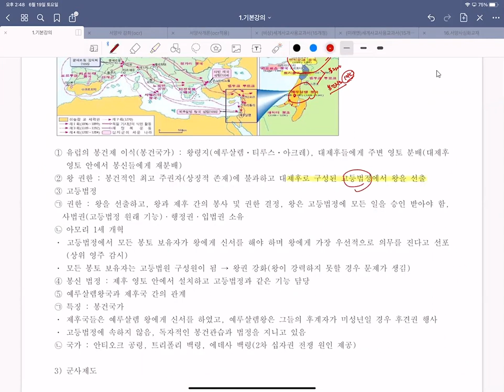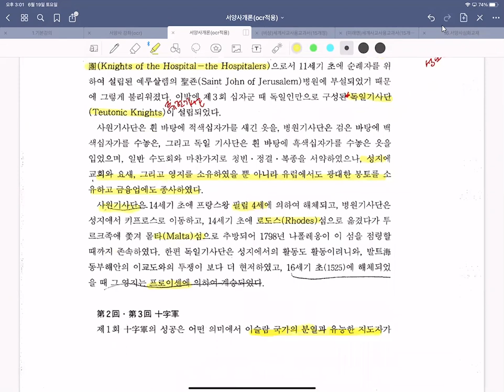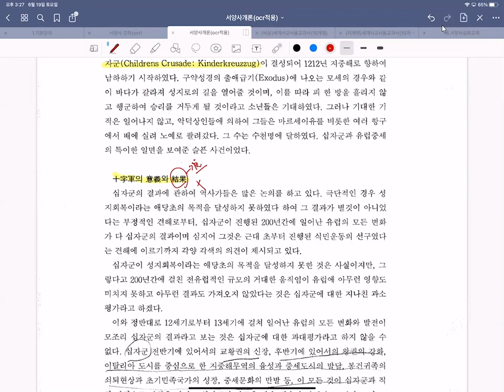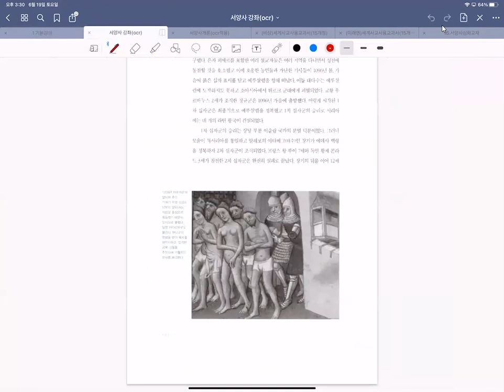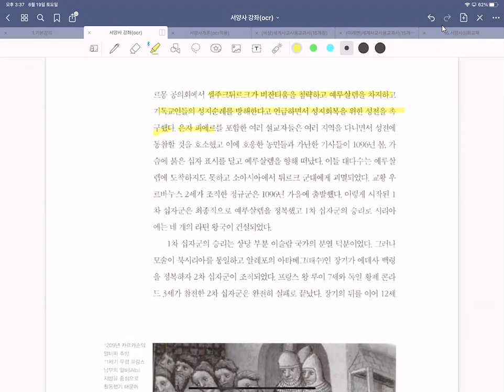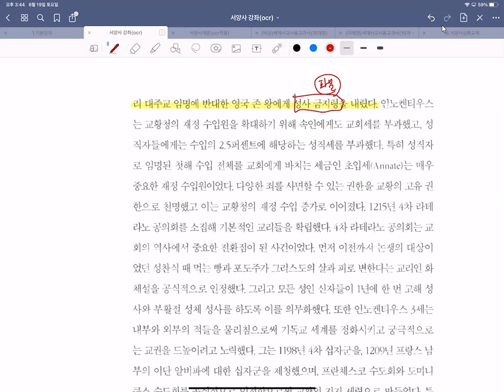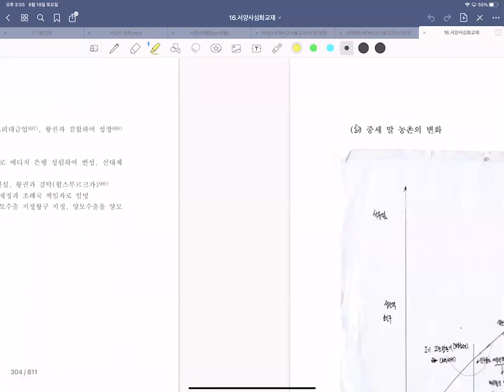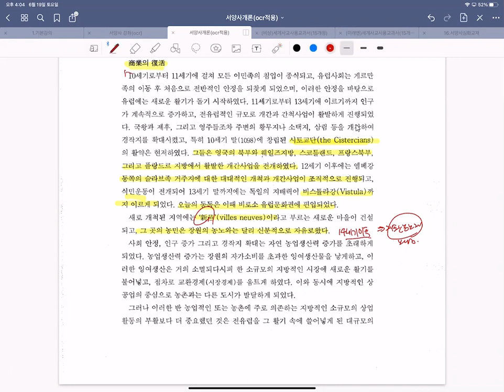서양중세사강독8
서양중세사 강의 내용입니다